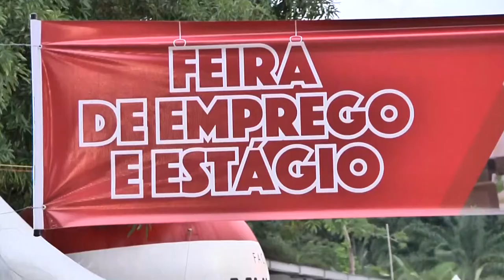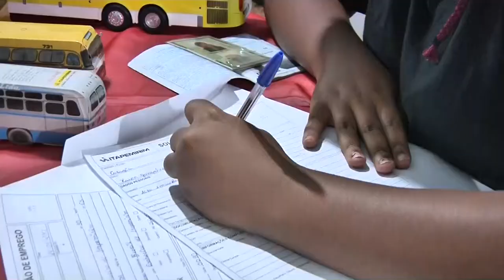Feira de Empregos de Cachoeiro de Itapemirim - ES